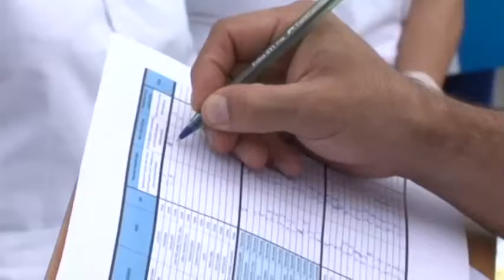EsSalud reunió cerca de 3 mil adultos mayores en Festival Gastronómico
El Seguro Social de Salud (EsSalud) realizó con éxito el I Festival Gastronómico y Cultural “rescatando los sabores de antaño”, que reunió a cerca de 3 mil usuarios en el Estadio Luis Galvez Chipoco de Barranco.
 La Presidenta Ejecutiva de EsSalud, Virginia Baffigo, premió a los ganadores del concurso gastronómico, que busca reencontrar aquellas recetas de antaño que conquistaron generaciones enteras, y felicitó la participación activa de los adultos mayores.